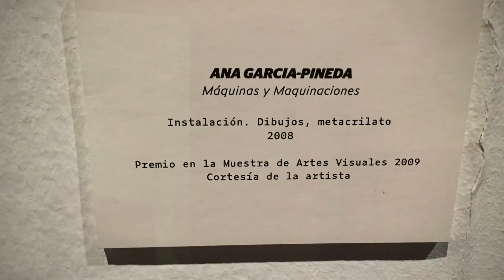HolaMadrid — Exposition Tabacalera 01/2021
HolaMadrid 'Un momento atemporal' (Un moment hors du temps) 35 ans de la Muestra de Artes Visuales Injuve (Exposition d'arts visuels Injuve) à la Tabacalera